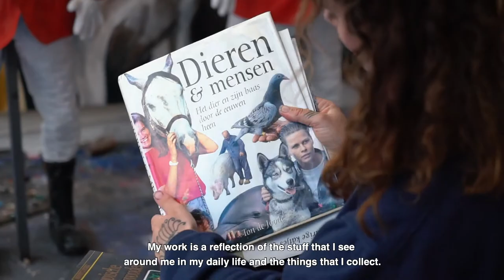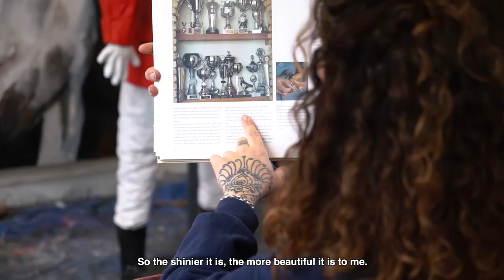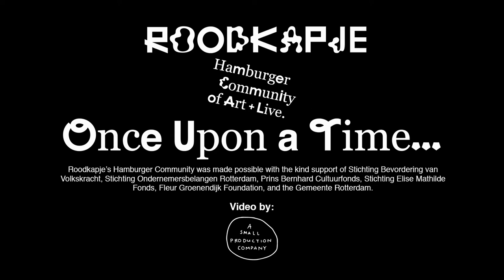Danielle Hoogendoorn - Once Upon A Time... - Roodkapje's Hamburger Community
Directly inspired by the work and practice of Hamburger Community artist Danielle Hoogendoorn, Roodkapje’s HCA and HCL instigate Once Upon a Time… their second collaborative program. Both as a painter and (ceramic) sculptor, animals and stories involving animal play an important role in her work. Danielle tells you all about her work and the program in this video-portrait by A Small Production Company.

Roodkapje’s Hamburger Community of Art was made possible with the kind support of Stichting Bevordering van Volkskracht, Stichting Ondernemersbelangen Rotterdam, Prins Bernhard Cultuurfonds, Fleur Groenendijk Foundation, Stichting Elise Mathilde Fonds and the Gemeente Rotterdam.